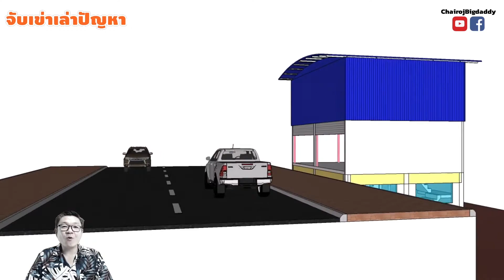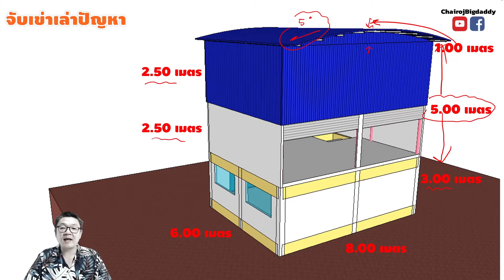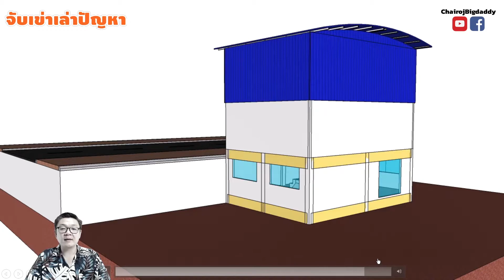10 แบบที่น่าสนใจ ปี 2563 แบบที่ 9. โรงงานหลังคาโค้งเมทัลชีทถนนสูงกว่าตัวบ้าน | จับเข่าฯ | ช่างโรจน์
10 แบบที่น่าสนใจ ปี 2563 แบบที่ 9. โรงงานหลังคาโค้งเมทัลชีทถนนสูงกว่าตัวบ้าน | จับเข่าฯ | ช่างโรจน์

ช่างโรจน์ ได้ทำการรวบรวม จากแบบที่ทำให้เพื่อนๆชในรอบปี 2563 ตัดมาเป็นน้ำจิ๋มกันให้ชมนะครับ เดี๋ยวกำลังจะสรุปให้ฟังอีกครั้งหนึ่ง ถึงเรื่องราวที่ผ่านมาแล้ว หลังจากที่ทำคลิปให้ชมกันแล้ว มีอะไรต่างๆ นานา มาอัพเดทกันให้ฟังกันนะครับ

คอยสักครู่ ก่อนปีใหม่ ได้รับชมกันแน่

ปีใหม่นี้ขอให้ทุกท่าน สุขภาพแข็งแรง ปลอดภัยจาก Covid19 ที่กำลังจะกลับมาอีกครั้งนะครับ

กินร้อน ช้อนส่วนตัว ใส่หน้ากาก มั่นล้างมือ เว้นระยะห่าง ปลอดภัยจาก Covid19

ลิงค์คลิปต่างๆ ในวีดีโอครับ

1. ที่จอดรถ กว้าง 11ม. ลึก 7ม. ไม่มีเสากลาง

3. หลังคาจอดรถทรงโมเดิร์น ทำด้วยเหล็ก H-Beam

4. หลังคาทรงโมเดิร์นไวนิล แบนๆ ยาวๆ ราคาถูก

5.จอดรถ 3 คัน ไม่มีเสาหน้า ใช้ท่อ 2 นิ้ว แบบประหยัด

6. นั่งเล่นข้างบน จอดรถข้างล่าง | หลังคาจอดรถแบบประหยัด

7. จอดรถ 3 คัน ไม่มีเสาหน้า ใช้ท่อ 2 นิ้ว แบบประหยัด

8. เหล็กกล่อง2นิ้ว ทำหลังคาอู่ซ่อม

9. โรงงานหลังคาโค้งเมทัลชีทถนนสูงกว่าตัวบ้าน

10. หลังคาที่จอดรถ ติดตั้งแผงโซล่าเซลล์ 10 แผง